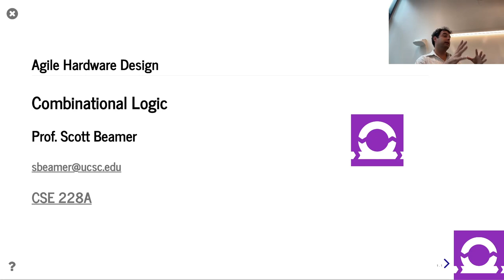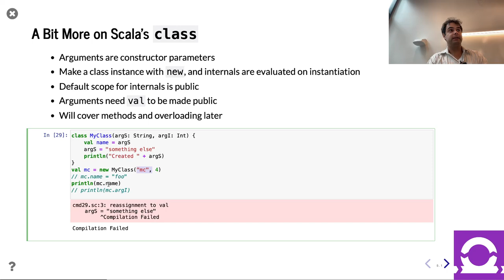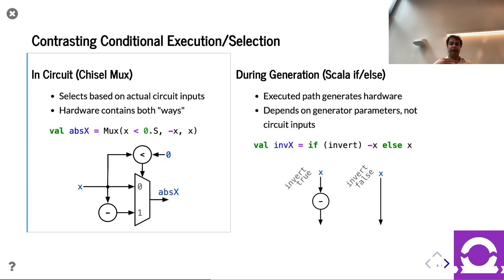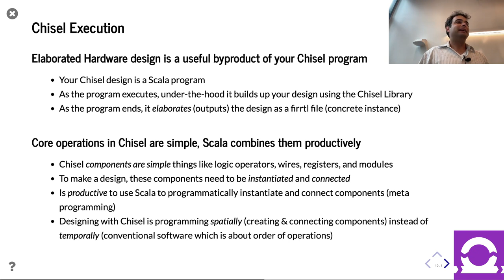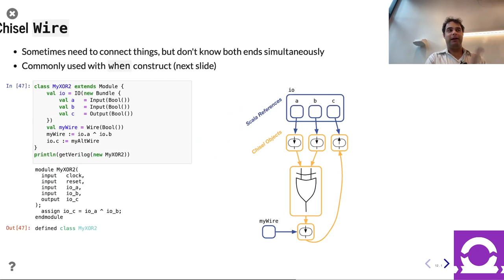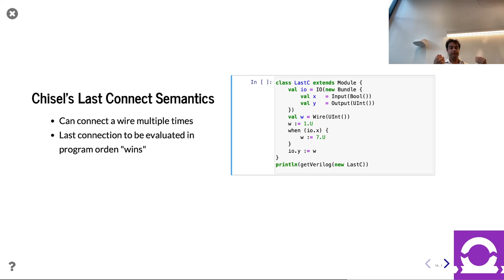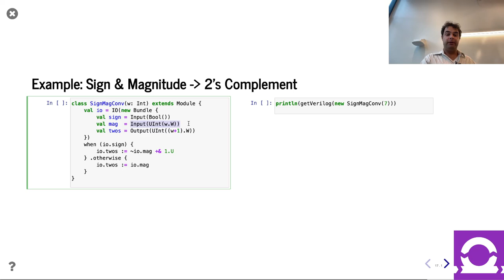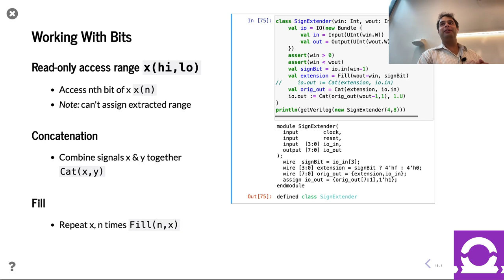Lecture 3 - Combinational Logic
CSE 228A - Agile Hardware Design, Winter 2024, UC Santa Cruz